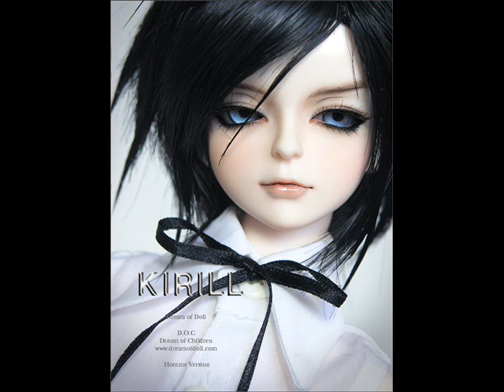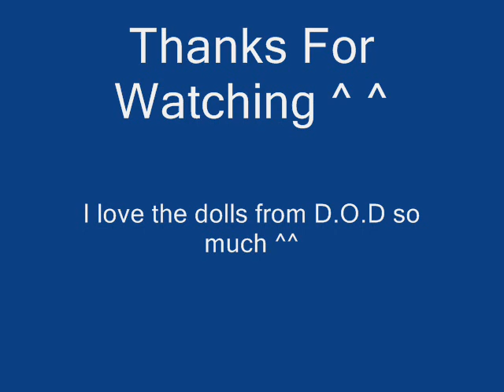D.O.D Photo Collection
Just testing my first AMV :p